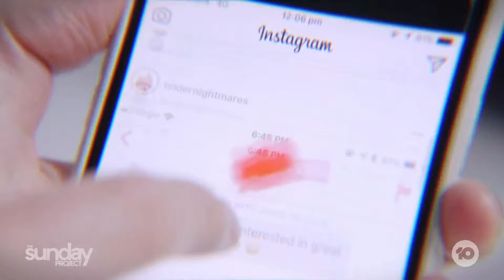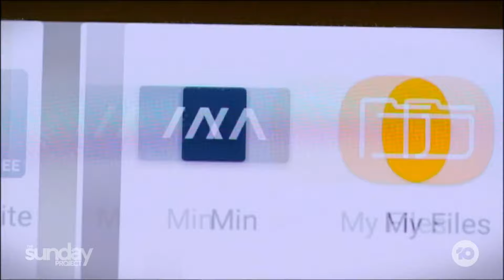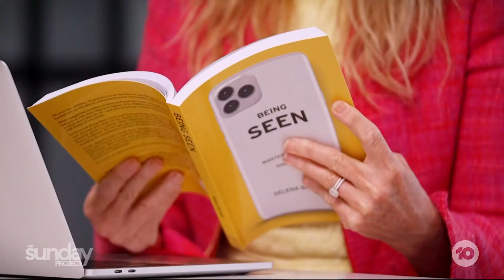Push To Not Allow Children Under 16 To Use Social Media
There is a push to ban children under the age of 16 from being allowed on social media, as the government announces a $6.5 million age verification trial.

Michael ‘Wippa’ Wipfli has co-founded 36 Months, a campaign calling on the social media age to be raised to 16, and he joins us.